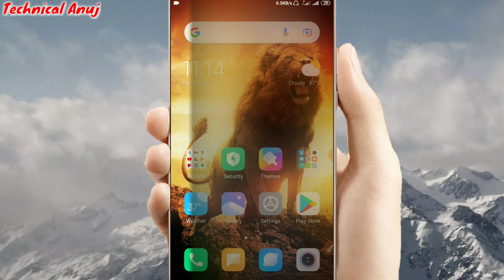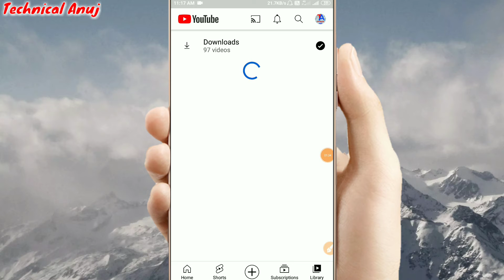BGMI India Finally Launch Today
Dosto Aaj Ki Is Video Me Maine Aapko Bataya Hai Ki BGMI India Finally Launch Ho Gaya Hai Ab Aap Sabhi Log Install Kar Sakte Hai Video Pasand Aaye To Like Kare

BGMI India Finally Launched Today
Launch BGMI India
bgmi india launch ho gaya
bgmi india install problem
bgmi india install kaise kare
bgmi india launch today
bgmi
battlegrounds mobile india
bgmi install kaise kare
tech
technical anuj